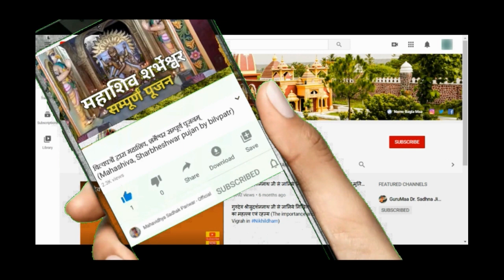नववर्ष पर अत्यंत दुर्लभ भगवती हिंगलाज दीक्षा (Extremely rare bhagwati hinglaj initiation)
हिंगलाज दीक्षा
नववर्ष के अवसर पर निखिलधाम में परम गोपनीय भगवती हिंगलाज देवी दीक्षा प्रदान की जायेगी।
क्षत्रिय धर्म की रक्षक एवं प्रथम शक्तिपीठ की अधिष्ठात्री भगवती हिंगलाज सर्वत्र विजय प्रदान करतीं हैं।
इनका सहित्य एवं मन्त्र आमतौर पर कहीं  भी उपलब्ध  नहीं हैं।
यह अत्यन्त ही दुर्लभ अवसर है, हिंगलाज दीक्षा प्राप्त करने का,बडे से बडे  साधक भी भगवती हिंगलाज दीक्षा के लिए तरसतें हैं,सद्गुरुदेव स्वामी निखिलेश्वरानंद जी महाराज जी ने पहली और आखरी बार सन् 1972 में यह दीक्षा कुछ विशेष लोगों को प्रदान की थी। उसके बाद ये अवसर अब आ रहा है। समस्त महामारी,प्रकोपो एवं प्राकृतिक आपदाओं से भगवती हिंगलाज ही रक्षा करतीं हैं,जब परशुराम ने समस्त क्षत्रियों के संहार का संकल्प लिया था तब भगवती हिंगलाज ने ही क्षत्रियों की रक्षा की थी । ऐसा दुर्लभ अवसर जीवन मे एकाध बार ही आता है।

सम्पर्क : 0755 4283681,4221116 पर शाम 7 से 9 के बीच